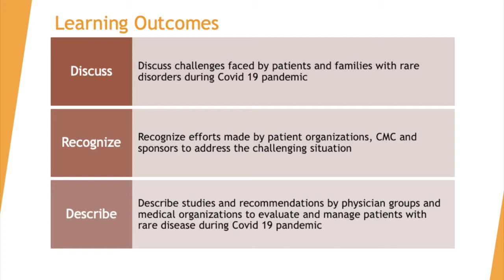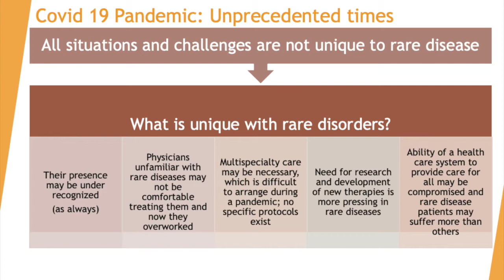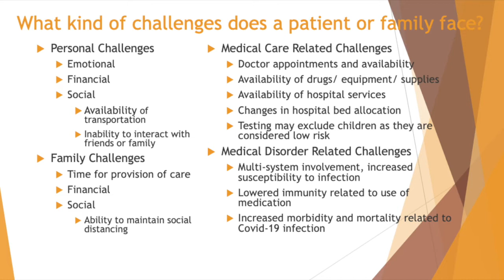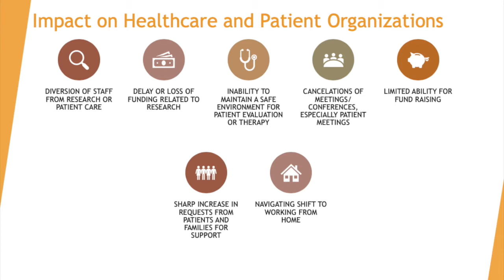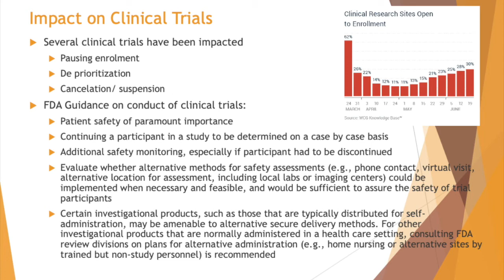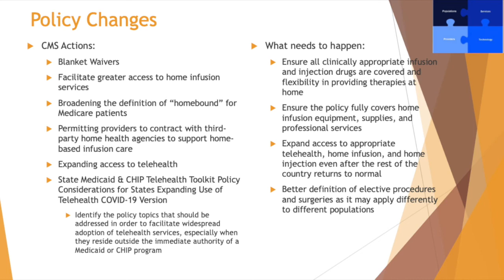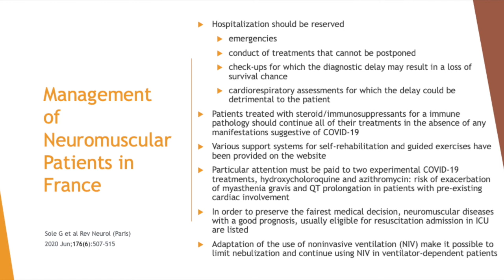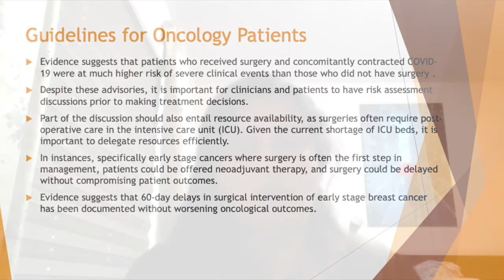GRIDS 2020: Unique Issues Faced by the Rare Disease Community in the Face of a World-wide Pandemic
Swati Sathe, MD, of the CHDI Foundation addresses some of the unique issues faced by the rare disease community in the face of a world-wide pandemic.

This presentation was part the live GRIDS 2020-Virtual Summit held July 1, 2020 and is now available exclusively on CheckRare.

To receive CME credit for sessions from the summit, go